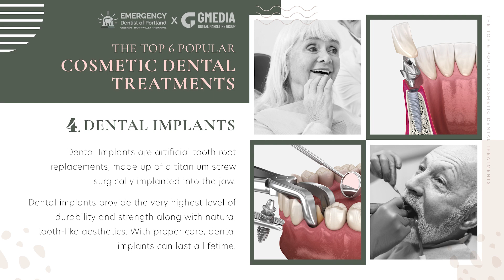[Emergency Dentist of Portland] Storytelling: The Top 6 Popular Cosmetic Dental Treatments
Welcome to Emergency Dentist of Portland. We are committed to providing quality healthcare to families located in the Portland Oregon area and treat patients of all ages. We provide comprehensive solutions for our patients' oral health needs. Believing in the importance of listening to our patients, we take the time to truly understand each person's needs, goals, and lifestyle. By understanding our patients' objectives we can provide solutions that will improve their health while transforming their smile into something bright and beautiful.

When you walk into the office of Emergency Dentist of Portland Oregon, you will be immediately greeted by our friendly staff who are dedicated to making sure that you feel comfortable during your entire appointment. We understand that patients can feel anxious when going to the dentist, and our staff will take the time to listen to all of your concerns and help you understand exactly what your procedure is going to be like. At Emergency Dentist of Portland, we pride ourselves on being an affordable family dentist that accepts a variety of insurance plans and payment options like cash and credit cards, because we want to provide a beautiful, healthy smile to everyone in the Portland Oregon area.

We work to ensure our patients feel comfortable, and that includes minimizing their pain as much as possible. If you are undergoing a dental procedure, The Team at Emergency Dentist of Portland will meet with you to discuss your pain tolerance and create a plan for pain management. Working together, we will treat your dental health problems in a way that minimizes pain and enables you to get back to your life faster.

Emergency Dentist of Portland provides a wide variety of dental services and procedures to address all of our patients' dental health needs. By combining quality patient care with up-to-date technology, we are able to treat patients of all ages in a comfortable and relaxing setting.

2341 Southeast 122nd Avenue, #200
Portland, Oregon 97216

Here are several services our capable dental team offers, and more:
Dental Check Up
Dental Implants
Dental Restorations
Emergency Dentist
Kid Friendly Dentist
Periodontics
Smile Makeover
Dental Anxiety